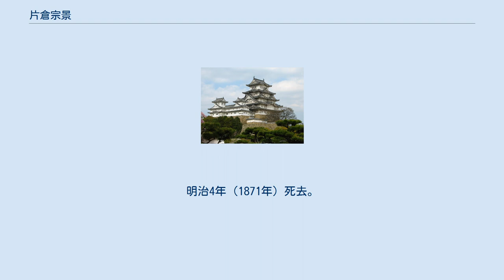片倉宗景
片倉 宗景（かたくら むねかげ、寛政10年（1798年） - 明治4年（1871年））は、江戸時代後期の伊達家重臣。
白石片倉家第11代当主。
 父は片倉景貞。
子は片倉邦憲。
幼名は三之助。
通称は小十郎。
仙台藩11代藩主伊達斉邦の従兄でもある。
 寛政10年（1798年）、白石片倉家第10代当主片倉景貞の子として生まれる。
文政元年（1818年）、父景貞が病で隠居したため、家督相続して白石城主となる。
文政2年（1819年）、白石城が火災で全焼する。
文政3年（1820年）、幕府の許可を取り白石城の再建を開始し、文政12年（1832年）に完成した。
天保13年（1842年）、奉行（家老）となる。
二宮尊徳の弟子倉田耕之進を登用して、天保の大飢饉で疲弊した領内の復興を図る。
安政6年（1859年）、先祖片倉景綱以来200年偉業を墜さず白石城を保つ功績を賞され、一家上席に進む。
文久3年（1863年）、藩主伊達慶邦に従い上京し、孝明天皇が石清水八幡宮に攘夷祈願の行幸を行った際に先陣供奉を務める。
元治元年（1864年）、隠居して家督を嫡男の邦憲に譲る。
墓所は宮城県白石市の片倉家廟所。